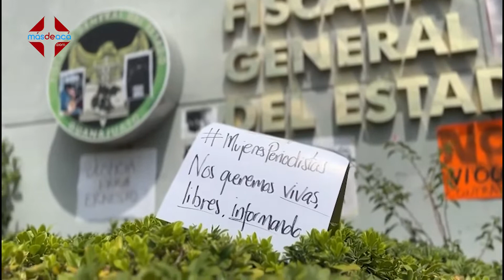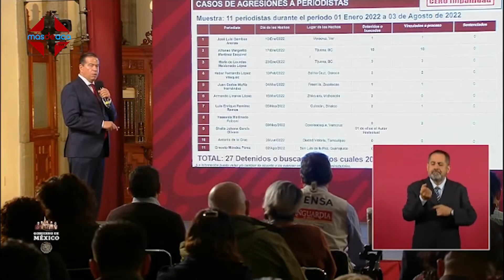Gobernador asegura ya tienen ubicados a asesinos de periodista Ernesto Méndez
SEGURIDAD Gobernador asegura que ya tienen ubicados a los asesinos de Ernesto Méndez

Diego Sinhue señaló en entrevista que se utilizaron dos calibres distintos en la ejecución del homicidio y que en breve podrían ya estar deteniendo a los responsables